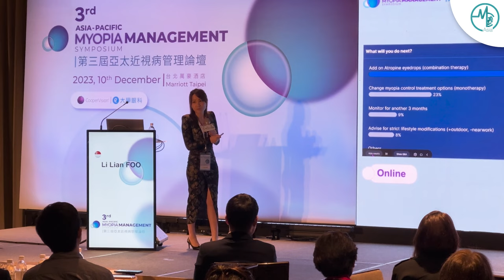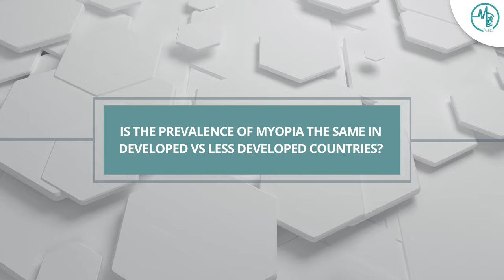Myopia Management - Are Glasses Enough? | Exclusive Interview with Experts at APMMS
At an exclusive media roundtable on the sidelines of the 3rd Asia Pacific Myopia Management Symposium by @CooperVisionGlobal, Medical Channel Asia had a chance to speak to an expert panel about the prevalence and treatment of myopia today. On the panel were:

Kathy Park, President of CooperVision APAC
Shila Gupta, General Manager of Myopia Management for CooperVision
Dr Li Ping Jun, President, Universal Eye Centre Group @TheEyedoctorTube
Dr Foo Li Lian, Consultant Ophthalmologist, @snecevents

Listen as the experts share about the global pandemic of myopia and what healthcare professionals and parents need to know about treating childhood myopia seriously.

0:00 - What should eyecare professionals know about what CooperVision is working on now?
2:03 - Highlights of the 3rd APMMS
2:40 - Status of Myopia Control in Asia
6:35 - Myopia in Taiwan
11:15 - Myopia in Singapore
14:55 - Myopia Control Today
19:48 - Primary Care Practitioners and Opthamologists Working Together
25:18 - Importance of Early Intervention
29:07 - Message to Parents